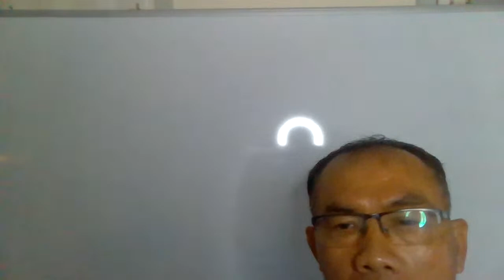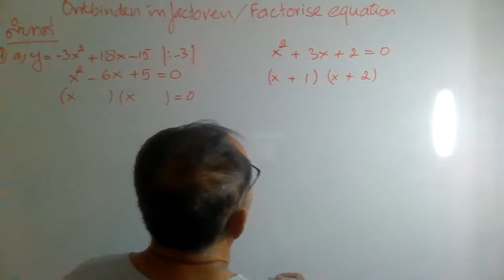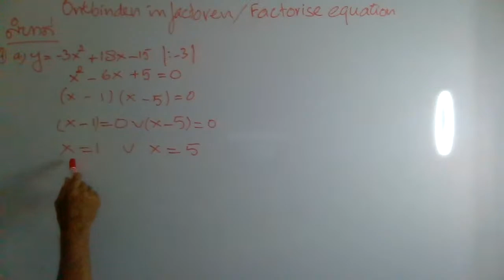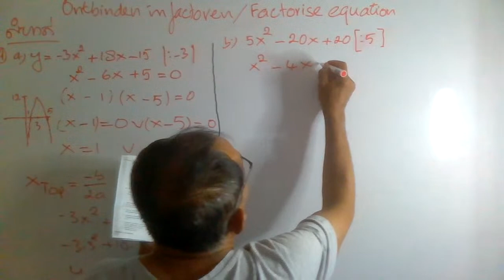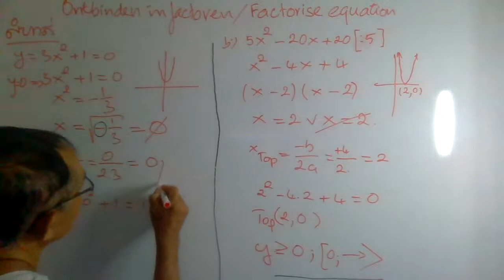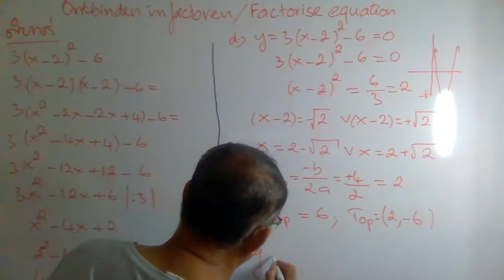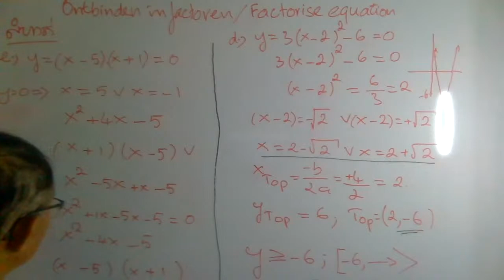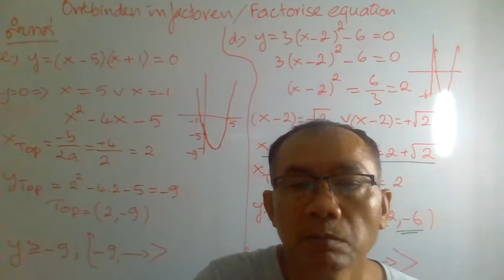Math (Tutor + review) Factorize equation